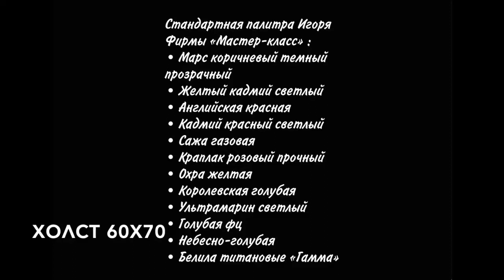Video lesson "Manor in Golovinka". Artist Igor Sakharov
Official resources of the artist Igor Sakharov

For the purchase of video lessons;

Personal page of Igor Sakharov

Igor's personal number

Igor Sakharov's public page